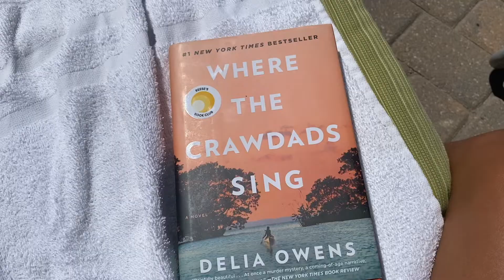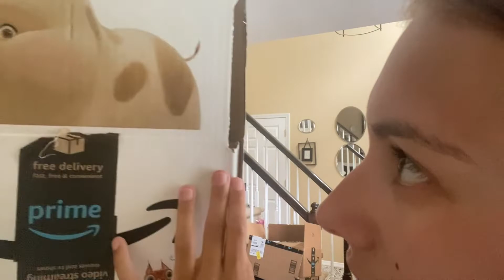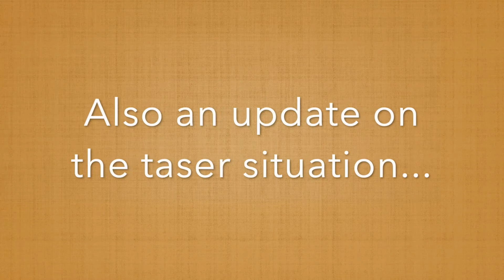I deleted social media for a day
I went a day without social media and deleted it off my phone. Through out the summer I have been slowly deleting different forms of social media. So, today I decided to delete the one's I had left. I enjoyed doing this and recommend it! I only had a few left but it still felt needed. It was only for a day however, it was a nice set back when you feel too plugged in.